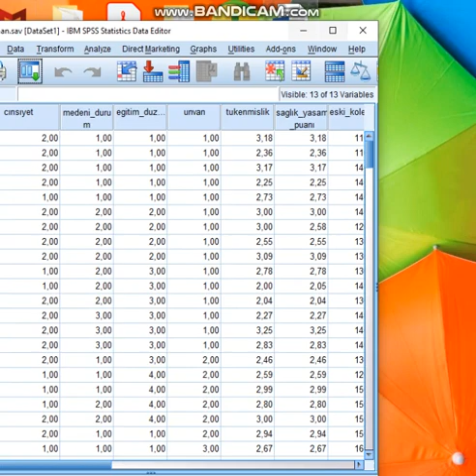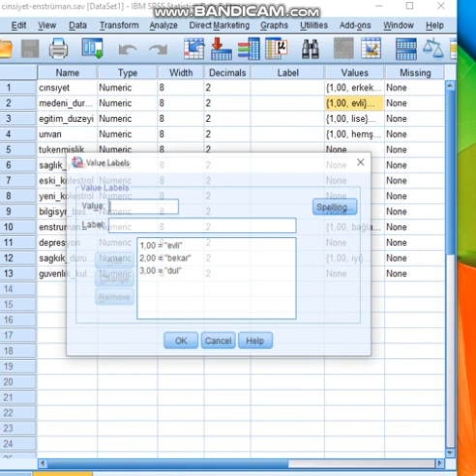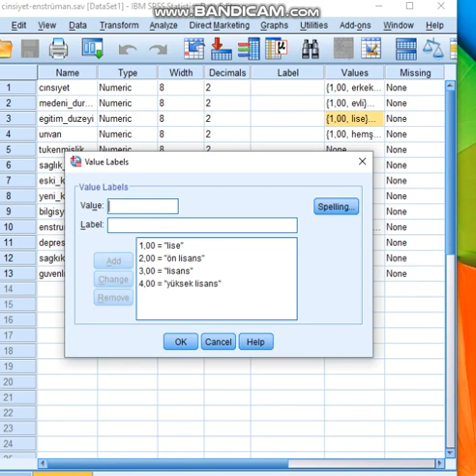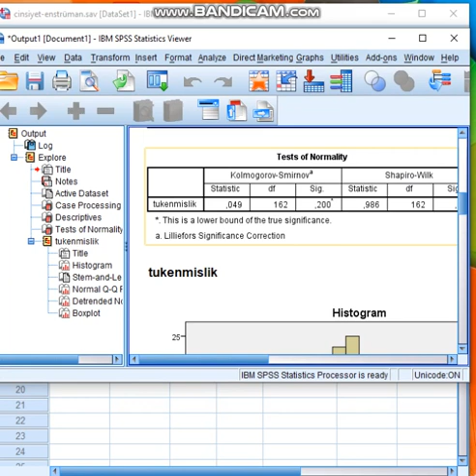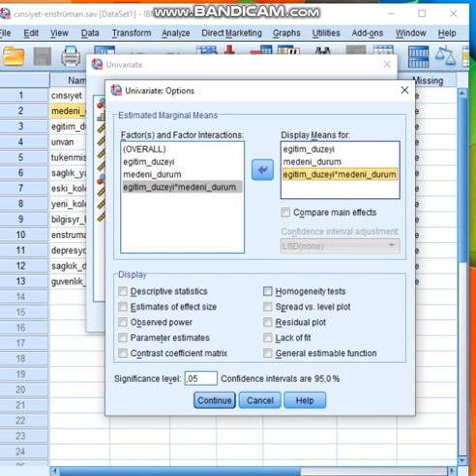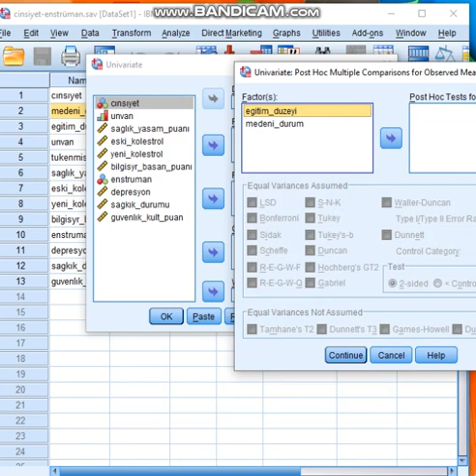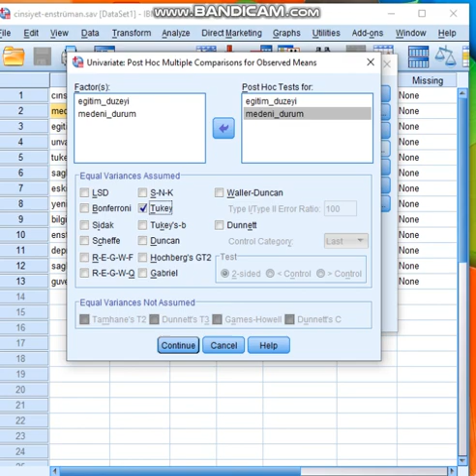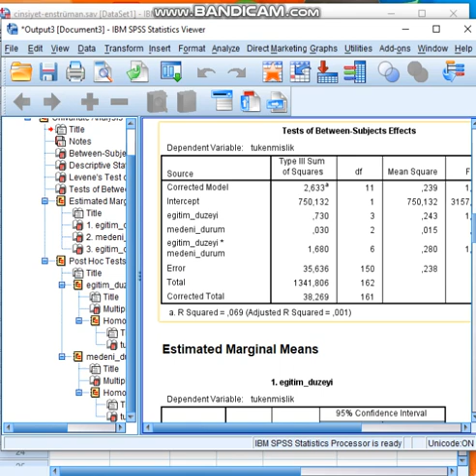Bağımsız Örneklemler İçin İki Yönlü ANOVA